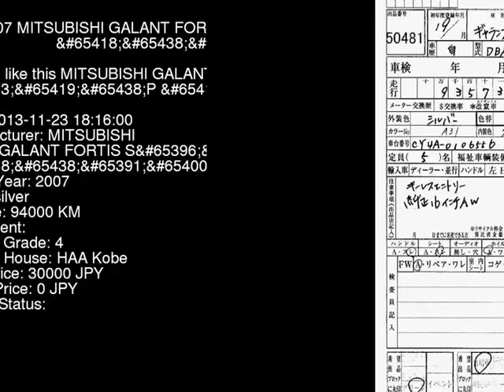2007 MITSUBISHI GALANT FORTIS S_P_ CY4A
the Authority on JDMs since 2007!  . Details on this car from auction in Japan